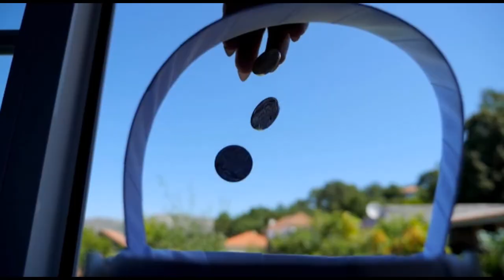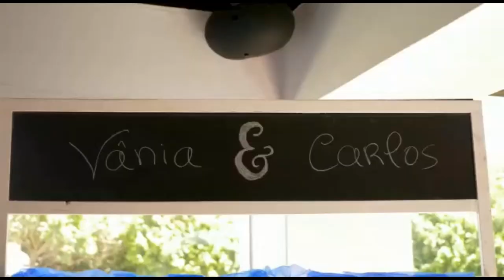NUESTRO GRAN DIA!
¡FELIZ LUNES MIS PITUFOS!
Volvemos a un Lunes más, y hoy os dejo un Vlog muy especial para mi y Carlos, NUESTRO GRAN DIA!

¡Para los que todavía no estáis suscritos no olvidéis hacerlo YAA porque os prometo que lo que tengo preparado os va a encantar!

Muchos besos y hasta el próximo Lunes